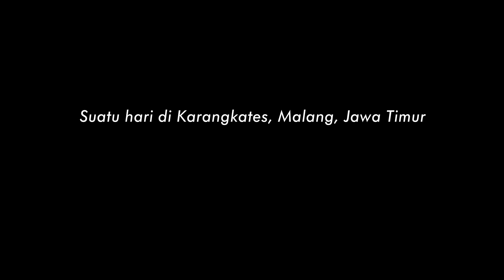SURGA TERSEMBUNYI Jalur Kereta Api di Daerah Malang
Malang, merupakan wilayah yang memiliki keindahan alam yang sangat menarik. Pegunungan yang asri dan sejuk membuat wilayah ini sangat digandrungi masyarakat untuk berkunjung.